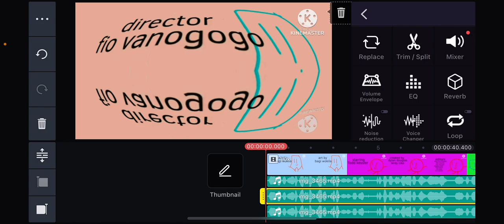How to make G major 63 V2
Looks like it. Doesn’t sound good